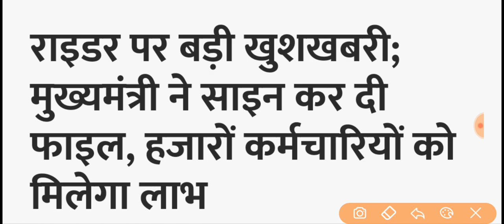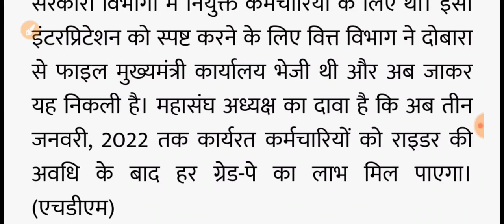🔥Breaking News राइडर पर बड़ी खुशखबरी। मुख्यमंत्री ने की बड़ी घोषणा